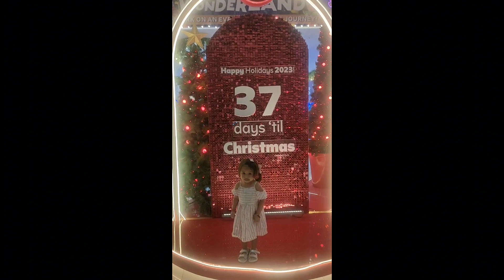37 Days Before Christmas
Hi Everyone!

37 Days Before Christamas